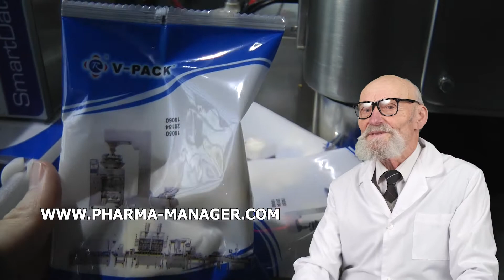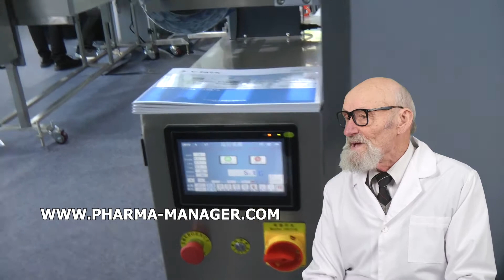LABELLING AND MARKING DEVICE EQUIPMENT